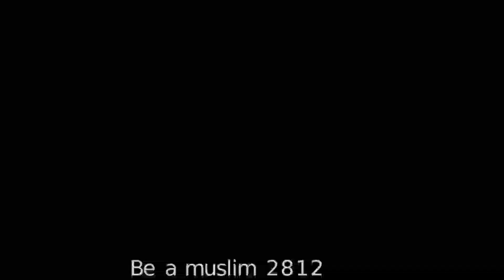Students ko naseehat @EngineerMuhammadAliMirzaClips